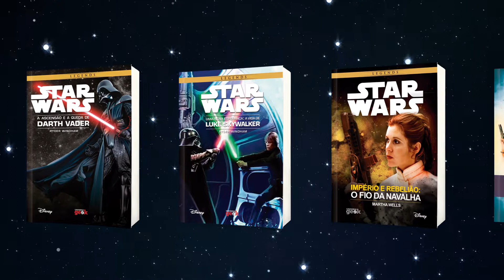Coleção Star Wars - Universo dos Livros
Histórias de uma galáxia muito, muito distante!